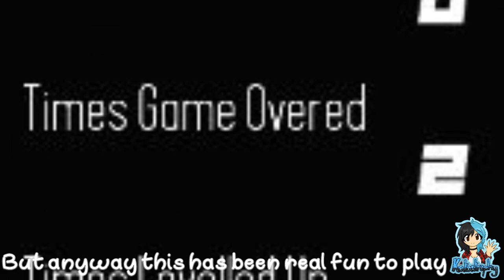Kata's Rev Dayz ¦ Pong Quest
~PLEASE¤READ¤THE¤DESCRIPTION~

Note: I apologise for the technical difficulties in the recording. I'm collecting a new laptop shortly as it seems to be a hardware issue at present.

PONG Quest™ is a new take on the seminal arcade smash. Take control of a brave young paddle and traverse treacherous lands - each loosely based on various classic Atari® hits - in this uniquely PONG®-themed dungeon-crawling RPG.

Players:

Katastrophy

Game: Pong Quest by Chequered Ink Ltd. / Atari Inc